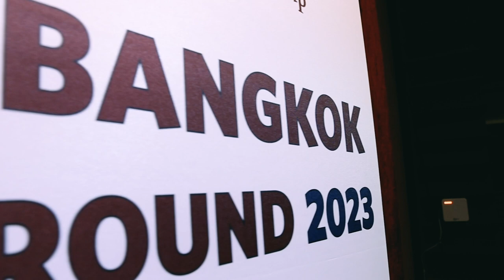World Scholar's Cup Bangkok Round 2023 Bangkok Patana School